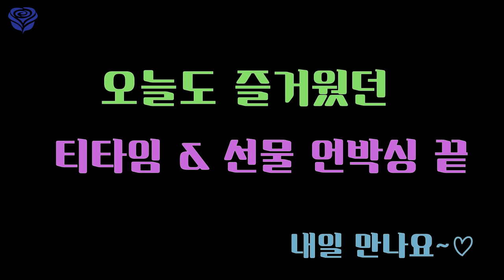김해김씨 미숙님의 선물 언박싱